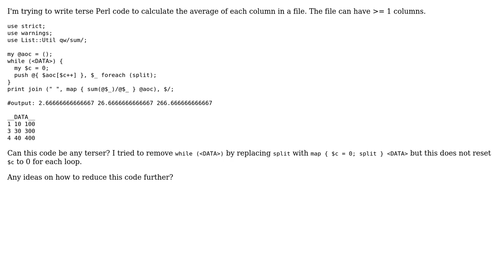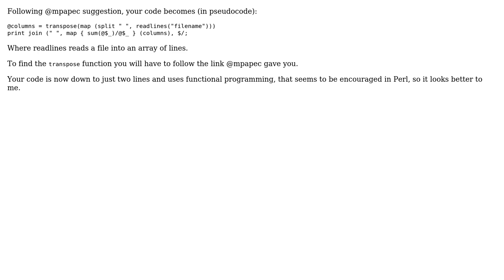Code Review: Determine column averages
With thanks & praise to God, and with thanks to the many people who have made this project possible! | Content (except music & images) licensed under CC BY-SA | Music | Images & others | With thanks to user pcantalupo user Caridorc user 200_success and the Stack Exchange Network Trademarks are property of their respective owners. You are responsible for your own actions.